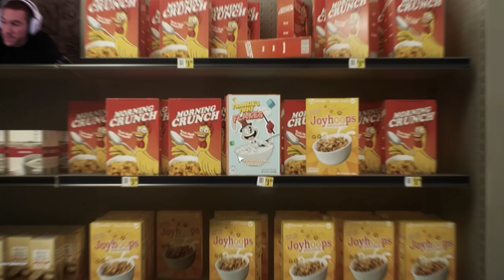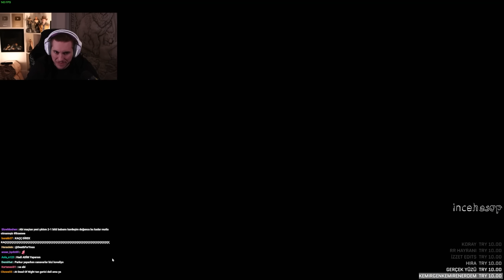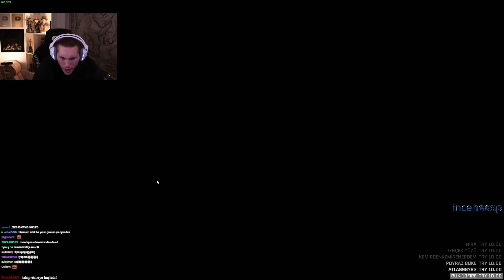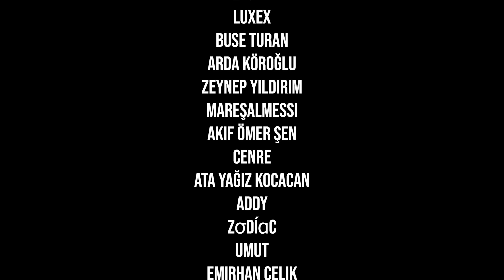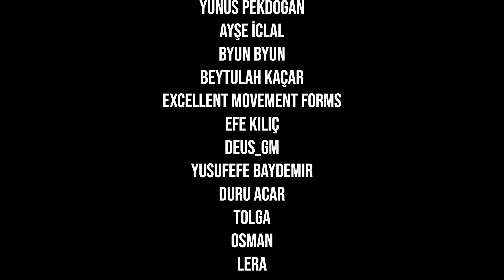GERİLİM VE AKSİYON DOLU KAÇIŞ! | FINDING FRANKIE